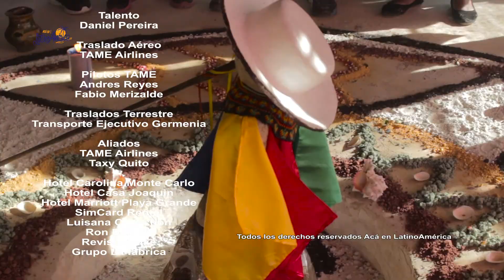Programa especial de Acá en LatinoAmérica desde Cuenca 3/3